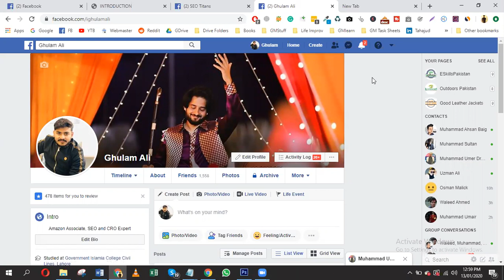Crafting Compelling Content: Structure Tips for Amazon Affiliates | Course Part 3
Discover the art of crafting compelling content tailored for Amazon Affiliates in Part 3 of our in-depth course. Understand the nuances of content structure that drives conversions and boosts earnings. Missed the previous lessons?